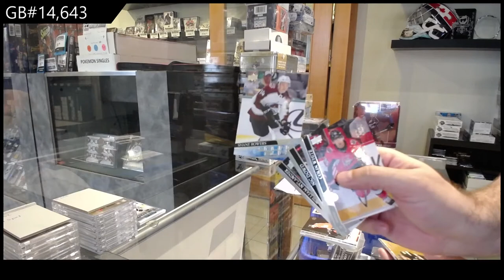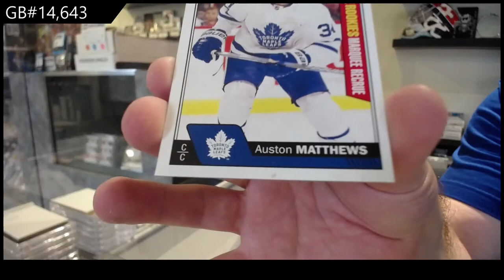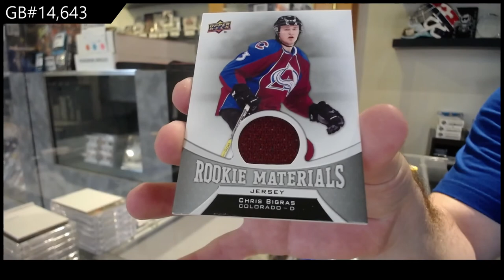Upper Deck Series 1 & Series 2 Hockey Multi Year Tin Break - C&C GB #14,643